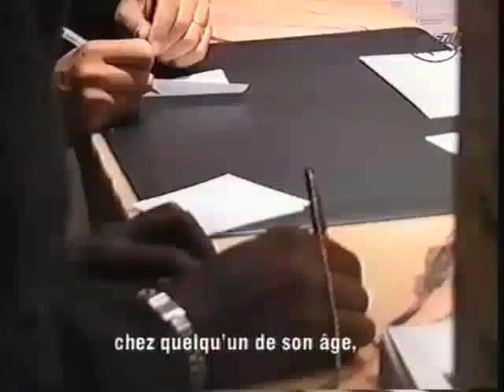Michael Brecker meeting David S Ware after 32 years.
Michael Brecker meeting David S Ware (November 7, 1949 – October 18, 2012) after 32 years in France.
From a documentary about David S Ware by Arthur Cemin and Romain Wentzo.
2000.